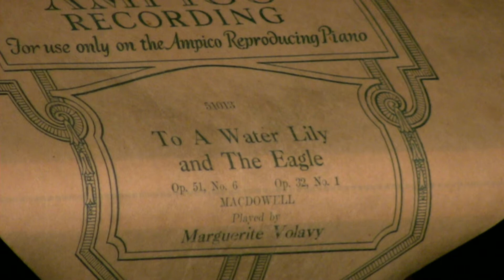Ampico Lexington - Woodland Sketches op.51,no.6 - Volavy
Played by Marguerite Volavy  released  1916  # 51013-F  (MacDowell)
1. To A Water Lily Op. 51, No.6;  2. The Eagle Op. 32, No.1